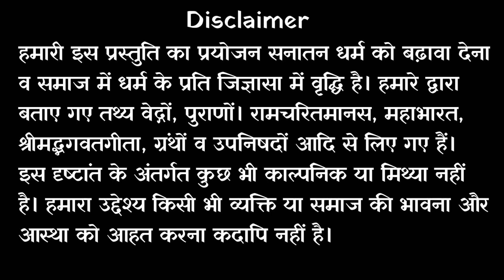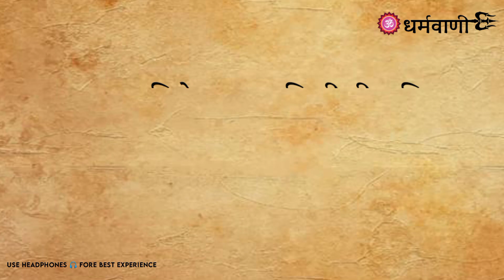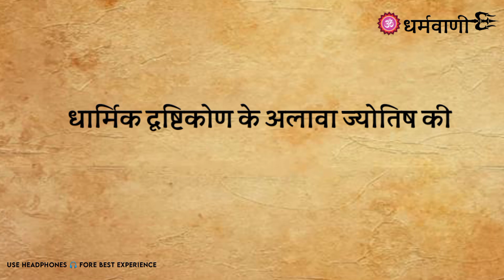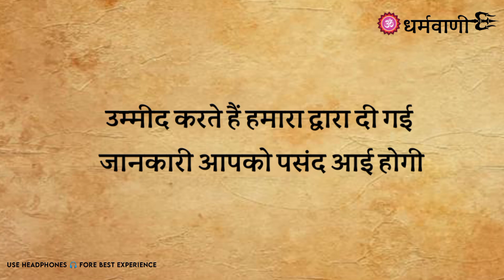रास्ते में अगर शव यात्रा देखें तो तुरंत ही करें ये 1 काम, पूरी होगी मनोकामना | Shav Yatra Ke Upay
कई बार हमें रास्ते में चलते वक्त शव यात्रा (funeral procession) दिख जाती है. मान्यता है कि किसी की अर्थी देखने पर उसे प्रणाम करने से व्यक्ति को पुण्य की प्राप्ति होती है. क्योंकि मरने के बाद आत्मा ईश्वर में लीन हो जाती है. इसके अलावा, ज्योतिष शास्त्र के अनुसार शव यात्रा का दिखना शुभ माना जाता है. ऐसी मान्यता है कि अगर घर से निकलते वक्त किसी व्यक्ति को शव यात्रा के दर्शन हो जाएं तो उस व्यक्ति के सभी अटके हुए काम बनने लग जाते हैं. वहीं, धार्मिक मान्यताओं के अनुसार शव यात्रा देखने पर कुछ खास उपाय करने से व्यक्ति को और कई लाभ  हो सकते हैं. इस प्रस्तुति में विस्तार से जानकारी बताई गई हैं तो अंत तक पूरा देखे।

Your Query:-
मृत व्यक्ति को देखकर क्या करें क्या ना करें
शवयात्रा को देखकर क्या करना चाहिए
शव यात्रा देखना शुभ है या अशुभ
रास्ते में शवयात्रा का दिखना शुभ या अशुभ
शवयात्रा दिखने के लाभ
सपने में शव या शवयात्रा देखना
राह चलते शवयात्रा दिखना
क्या करें अगर रास्ते में दिख जाए शव यात्रा?
रास्ते में शव यात्रा का
शव यात्रा देखने का परिणाम
सपने में शव यात्रा देखने का मतलब
Kya kare kya naa kare dead body ko dekhkar
Kon se karn karne chahiye shawyatra ko dekhkar
Kya kare shawyatra ko dekhkar
Dead body dekhkar kya karna chahiye